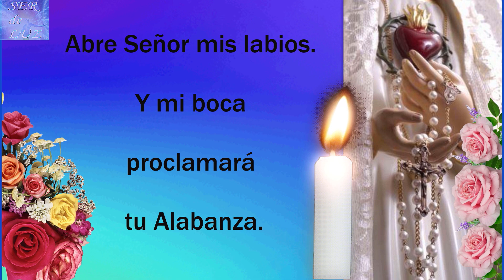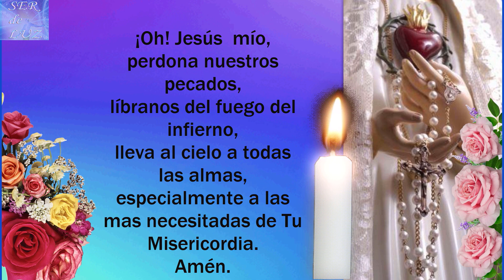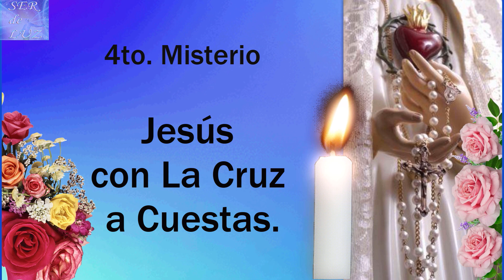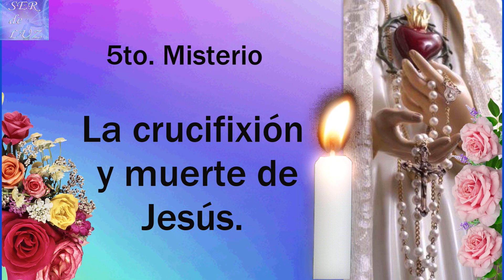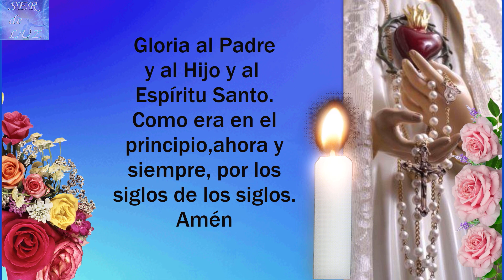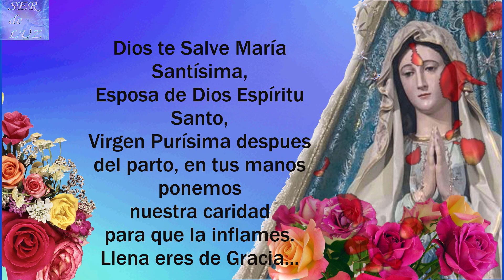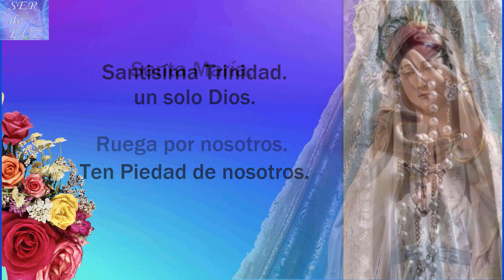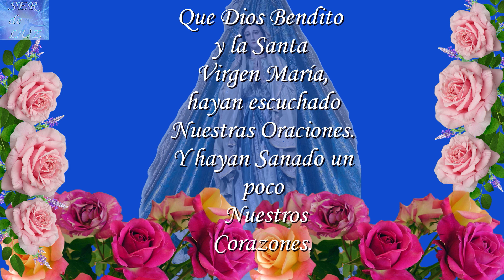SANTO ROSARIO DE HOY MARTES 14 DE FEBRERO DE 2023💝 MISTERIOS DOLOROSOS🌹💖🌹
SANTO ROSARIO DE HOY MARTES 14 DE FEBRERO DE 2023💝 MISTERIOS  DOLOROSOS🌹💖🌹 Virgen  María Reina de La Paz🌹 Gospa 💖

Misterios Luminosos
# Rosario Gloriosos
Rosario Gozosos
Misterios Gozosos
Santo Rosario Dolorosos
Misterios Dolorosos